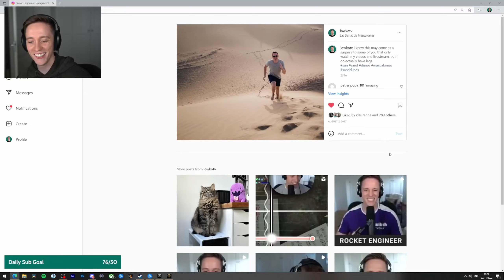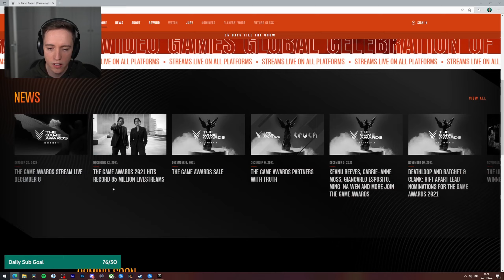Let's play Darkest Dungeon 2 with Lowko! (Ep. 26)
As the sequel to Darkest Dungeon, the game was released in early access for Microsoft Windows in October 2021. The full version of the game is set to be released in February 2023. Darkest Dungeon II is a roguelike road trip of the damned. Lowko will form a party, equipping his stagecoach, his four great heroes and set off across the decaying landscape on a last gasp quest to avert the apocalypse. The greatest dangers he will face, however, may come from within...